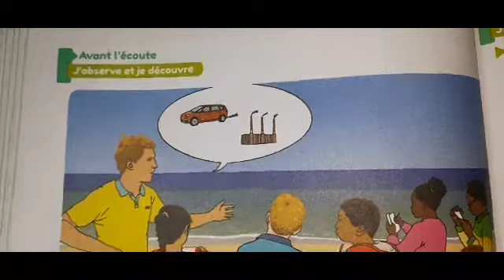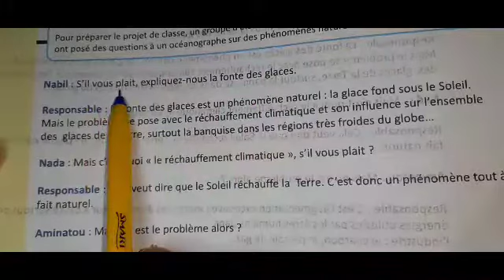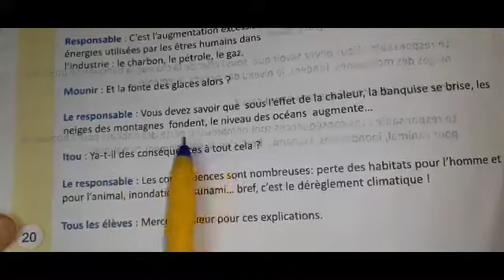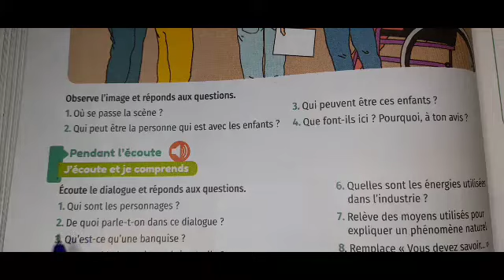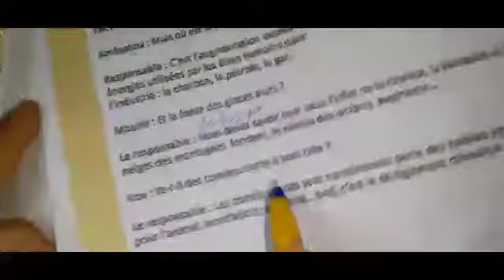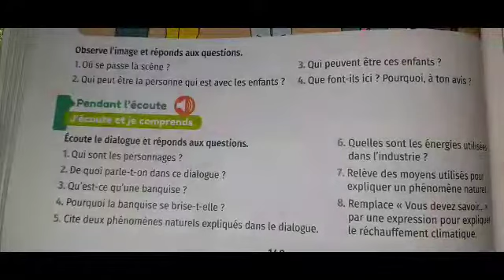mes apprentissages en français 5AEP page 140